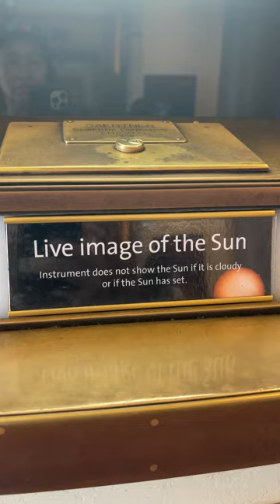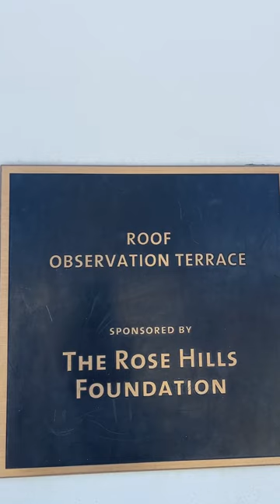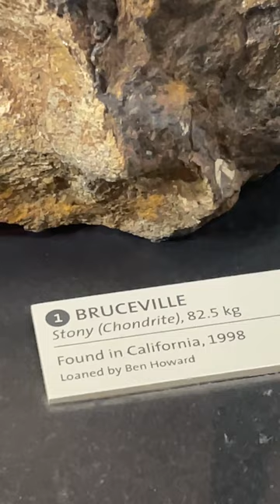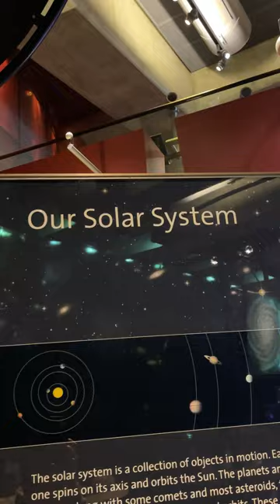Griffith observatory hike 2024 ..Los Angeles